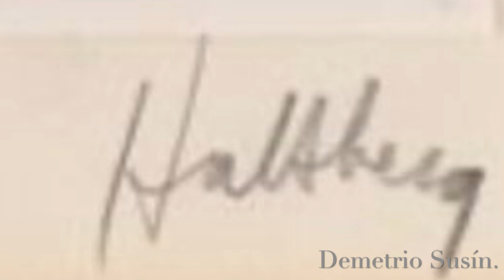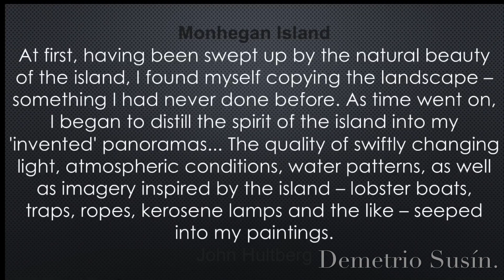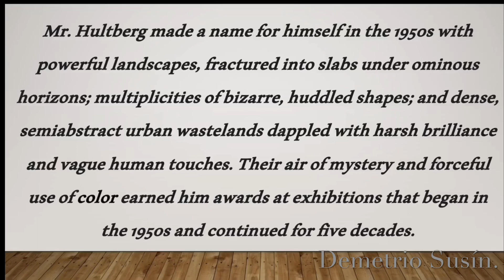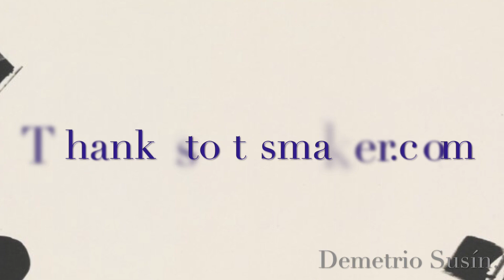John Hultberg, 1922-2005. Painter, printmaker, educator, and poet. American abstract expressionist.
John Phillip Hultberg, painter, printmaker, educator, and poet, was born to Swedish parents in Berkeley, California on 8 February 1922. His formal art education began in 1939 at Fresno State College where he majored in English literature. Upon receiving his bachelor’s degree in 1943, Hultberg enlisted in the United States Navy.
John Hultberg is represented in the collections of the Buffalo AKG Art Museum, New York; the Bates College Museum of Art, Lewiston, Maine; the Metropolitan Museum of Art, the Museum of Modern Art, and the Whitney Museum of American Art, New York; the Portland Art Museum, Oregon; the Krannert Art Museum, University of Illinois, Urbana-Champaign; the National Gallery of Art and the Smithsonian American Art Museum, Washington, D.C., and the Worcester Art Museum, Massachusetts.
 He studied with Mark Rothko, Clay Spohn, and Clyfford Still.